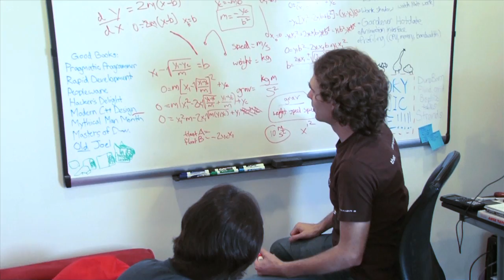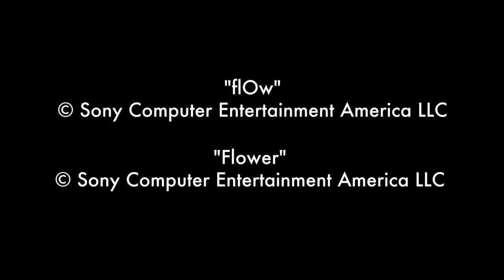The Art of Video Games: Interview with Kellee Santiago, Jenova Chen, and Robin Hunicke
The Art of Video Games exhibition was on view at the Smithsonian American Art Museum March 16 through September 30, 2012.